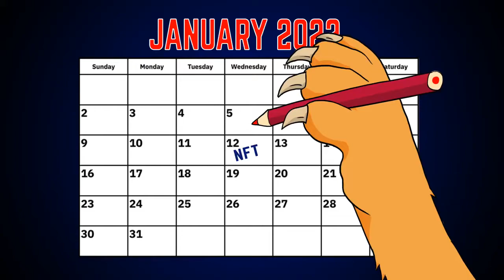Lazy Lions NFT Mystery Drop Hint NFT Community Exclusive NFT11222 Trending On Twitter Rumored Collab